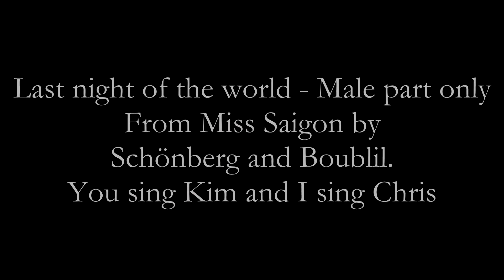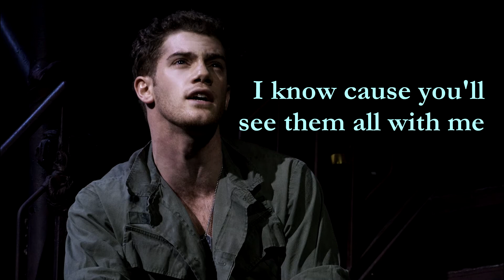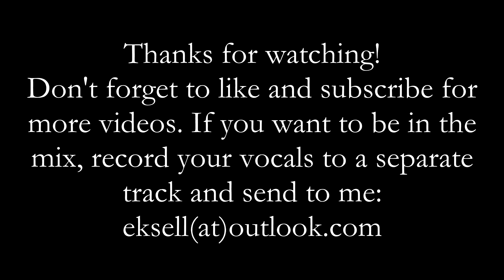Last night of the world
Sing with me in this duet from "Miss Saigon" by Schönberg and Boublil. You sing Kim, I sing Chris.